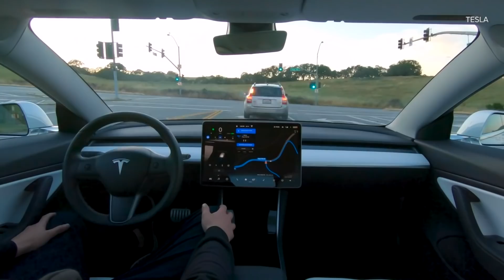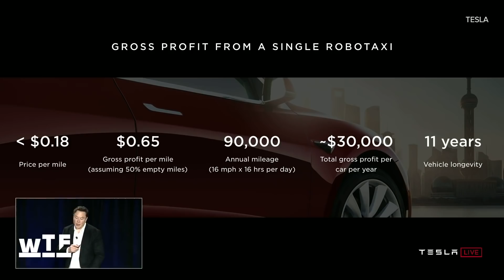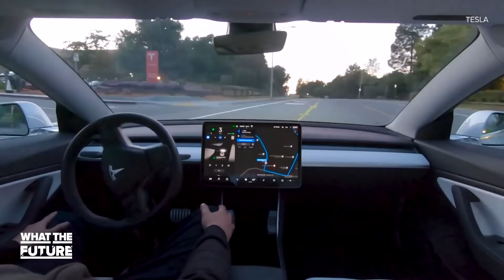Elon Musk: Dawn of the self-driving era is upon us | What the Future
At Tesla's Autonomy Investor Day, Elon Musk laid out his predictions for the future of self-driving cars. We also check in with Waymo, the self-driving car company operating as part of Google's Alphabet conglomerate.

Tesla's inviting investors to try its 'full self-driving' tech in California